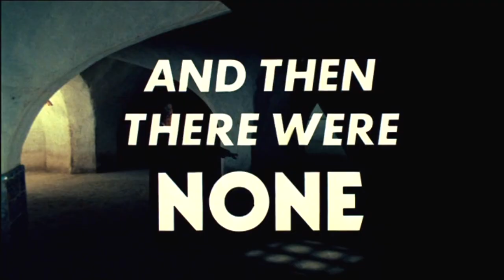And then there were None (TRAILER) 1974 x1080 HD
And Then There Were None (also known as Ten Little Indians) is a 1974 mystery film and a adaptation of Agatha Christie's best-selling 1939 mystery novel of the same name.[1] The film was directed by Peter Collinson and produced by Harry Alan Towers.[1] This was the second of three versions of Christie's novel to be adapted to the screen by producer Harry Alan Towers. Two film adaptations were previously released (a 1945 version by René Clair and the 1965 adaptation Ten Little Indians). An American made-for-television version was broadcast in 1959.[2] Towers produced a third version in 1989.
irected by Peter Collinson
Screenplay by Harry Alan Towers
(as "Peter Welbeck")
Uncredited:
Enrique Llovet
Based on And Then There Were None
by Agatha Christie
Produced by Harry Alan Towers
Starring Richard Attenborough
Oliver Reed
Herbert Lom
Stéphane Audran
Elke Sommer
Gert Fröbe
Charles Aznavour
Naser Malek Motiei
Cinematography Fernando Arribas
Edited by John Trumper
Gabrielle Reinecke
Mike Crowley
Production
companies

Corona Filmproduktion
Talía Films
COMECI
Distributed by Variety Distribution
Release date
 1974
Running time
 98 min.
Countries Italy
West Germany
France
Spain
United Kingdom
Language English

Cast

    Charles Aznavour as Michel Raven, entertainer. Accused of having run over two people in Paris while driving under the influence of alcohol.
    Stéphane Audran as Ilona Morgan, actress. Accused of having been responsible for the death of her husband "in a most cold-blooded and ruthless manner."
    Elke Sommer as Vera Clyde, secretary. Accused of having fatally poisoned her sister's fiancé.
    Gert Fröbe as Wilhelm Blore, police official. Accused of committing perjury to frame an innocent man, who subsequently died in prison.
    Herbert Lom as Edward Armstrong, doctor. Accused of having operated on a woman while drunk, causing her death.
    Oliver Reed as Hugh Lombard, businessman. Accused of murdering the young woman who was to bear his child out of wedlock. (Revealed as Charles Morley)
    Richard Attenborough as Arthur Cannon, judge. Accused of having sentenced an innocent man to death by hanging.
    Maria Rohm as Elsa Martino, servant. Accused of helping her husband cause the death of their wealthy, invalid employer.
    Alberto de Mendoza as Otto Martino, servant. Accused of causing the death of his wealthy, invalid employer after tricking her into including him and his wife in her will.
    Adolfo Celi as André Salvé, military general. Accused of having been responsible for the deaths of five men who were under his command.
    Orson Welles as "U.N. Owen" – the Voice on the Tape.
    Naser Malek Motiei as Policeman (uncredited)